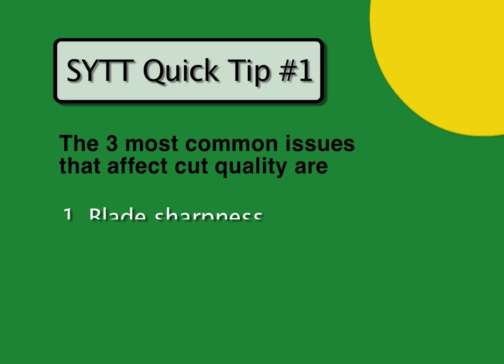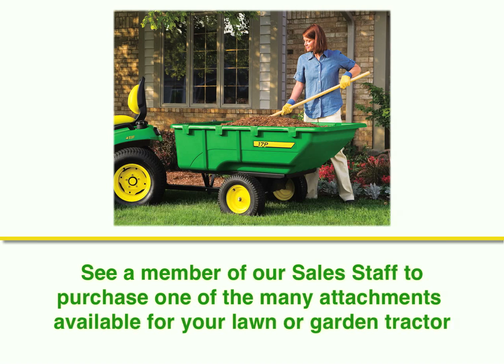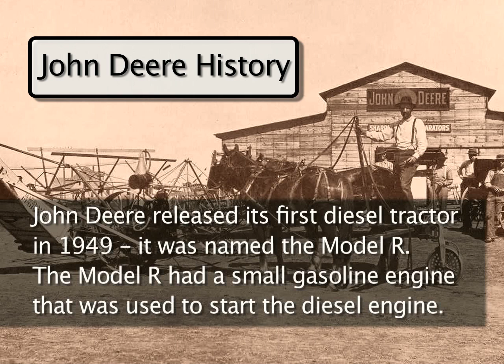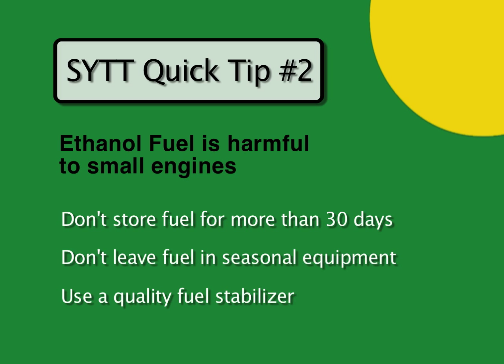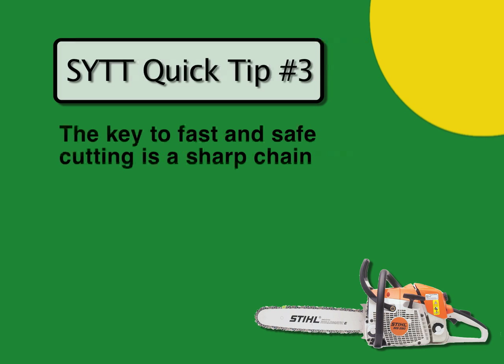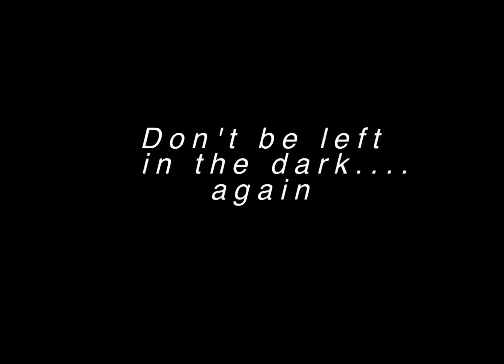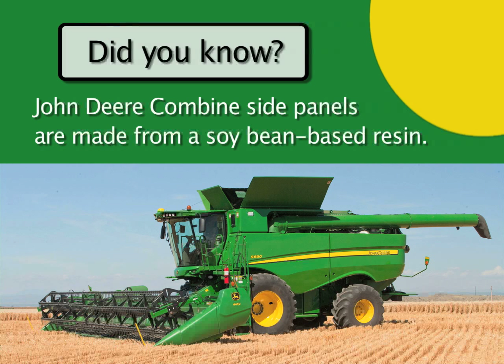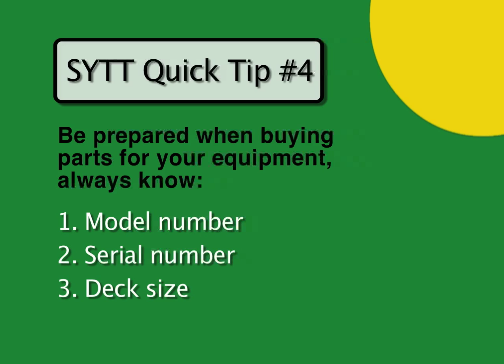SYTT Parts Counter Video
This video runs on continuous-loop at both of our Part Counter locations. It contains some helpful hints and interesting John Deere history & facts.